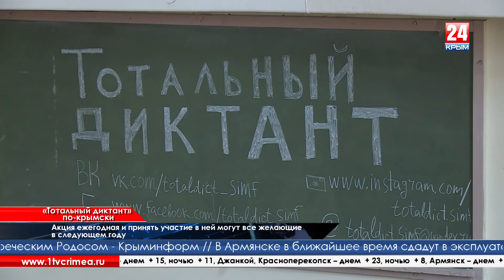Крымчане приняли участие во всемирной акции «Тотальный диктант»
В крымской столице  задействовали 6 площадок, что бы все желающие могли вернуться в школьное время и проверить свои знания русского языка. А автора текста Андрея Усачева крымчане знают по его произведениям.